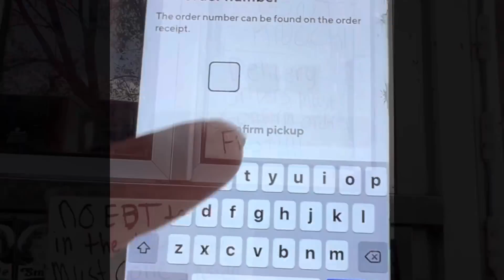Doordash Drivers STEALING Food 😳. How Restaurants are Reacting…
Do you Confirm Pick Up on your Phone if you are asked by a restaurant?
Do you Sign a paper stating you received the order?
Have you seen these scenarios at restaurants while picking up orders?
Why are places doing this?
Some Drivers/ People are stealing Customers Food… and Restaurants are Reacting!

Is this good or bad? Does it matter?
Today I give my perspective and talk about what I have seen and done.